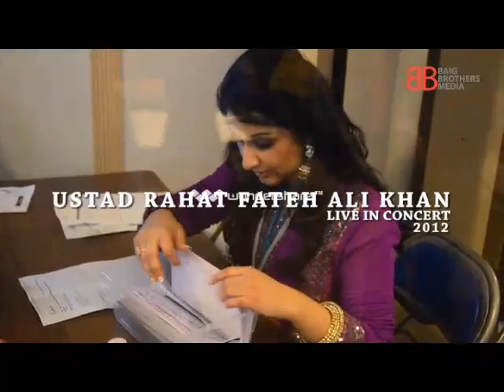Rahat Fateh Ali Khan 2012 Title 02 01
Ustad Rahat Fateh Ali Live in Concert presented  by Manish Sood and Deepa Shahani Of Intense Entertainment at DAR Constitution Hall Washington DC on 4th May 2012.